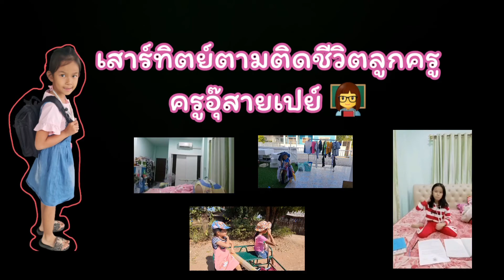สนามเด็กเล่นใหญ่ เล่นฟรี ณ แจส วิลเลท อมตะ ชลบุรี| เสาร์ทิตย์ตามติดชีวิตลูกครู| ครูอุ๊สายเปย์